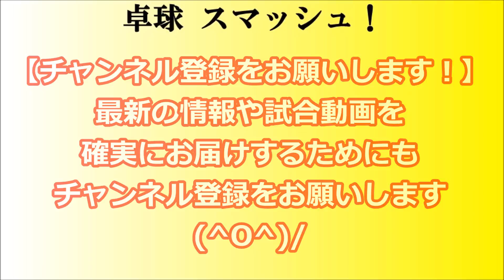卓球 星 翔太(鶴岡東) vs 阿部悠人(希望が丘) インターハイ2018 男子シングルス3回戦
平成30年度 第87回全国高校卓球選手権 インターハイ2018が愛知県スカイホール豊田にて、2018.8.3～8の日程で行われました。
男子シングルス3回戦『星 翔太(鶴岡東) vs 阿部悠人(希望が丘)』の模様をお届します(^0^)/

平成30年度 第87回全国高校卓球選手権 インターハイ2018の模様をお届けしています。

【卓球スマッシュ！　動画募集】
～あなたの撮影した動画を、卓球スマッシュ！で公開しませんか？～
あなたの撮影した動画を、私のチャンネルで、公開しませんか？沢山の人に、見てもらえ、感動を共有できますよ！作成動画では、動画内や説明欄でご提供者様のお名前をご紹介します。※ハンドルネームも可能です^^

お礼の特典としては…
1.動画作成
2.卓球スマッシュ！での公開
3.提供者の名前（HN）をご紹介する
また、ご希望等がありましたら相談させてください。

【関連動画】
【衝撃】早田ひなの美しくしなやかな肉体。カメラマンのトレーニングシーンのアングルが完全にアクシデントレベル【卓球女子】

山下菜々美(浜松修学舎 3) vs 仲本七虹(愛知/奥 3) | 準決勝 | 全中卓球(東海大会)2018

東海林聖央(神/不入斗 2) vs 杉山勝大(東/日大豊山 2) | 4回戦 | 全中卓球(関東大会)2018

【カット谷岡あゆかvs加藤杏華】まさに死闘！フルゲームデュースの大接戦の結末は？ 第70回 東京卓球選手権大会 女子シングルス 5回戦 |Rallys（ラリーズ）